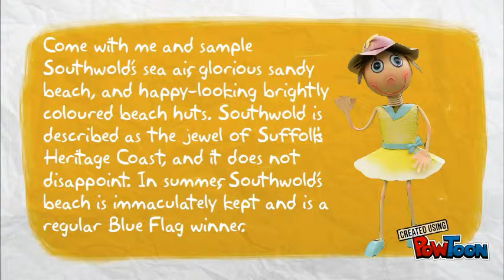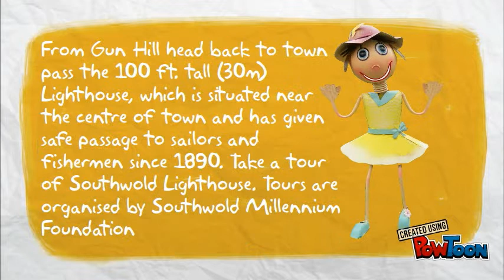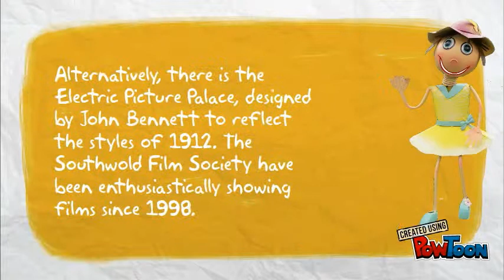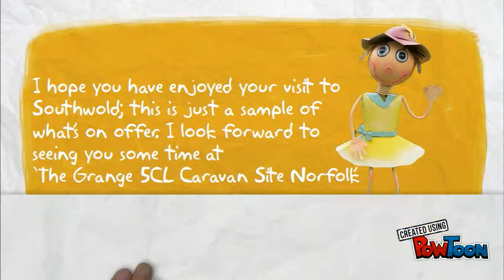Day Trip To Southwold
Join Auntie Wainwright for a day trip to Southwold, the Jewel in the crown of East Suffolk’s seaside resorts. sample Southwold’s  sea air, glorious sandy beach, happy-looking brightly coloured beach huts, quirky pier, stylish independent shops and thriving market town atmosphere, It is simply the quintessential British seaside town.
Good Bye from Auntie Wainwright-- Created using PowToon -- Free sign up -- Create animated videos and animated presentations for free.  PowToon is a free tool that allows you to develop cool animated clips and animated presentations for your website, office meeting, sales pitch, nonprofit fundraiser, product launch, video resume, or anything else you could use an animated explainer video. PowToon's animation templates help you create animated presentations and animated explainer videos from scratch.  Anyone can produce awesome animations quickly with PowToon, without the cost or hassle other professional animation services require.